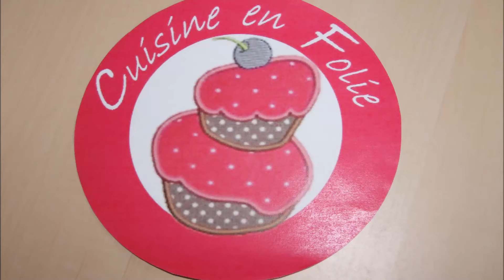Brioche de Noël